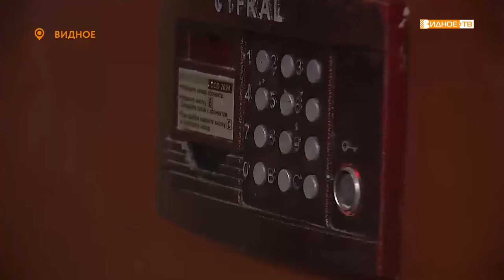Добрые сердца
День волонтера в Подмосковье отмечают 29 октября. У добровольцев в это непростое время работы стало в несколько раз больше. Поздравить с праздником активистов Ленинского городского округа приехал депутат Московской областной Думы Владимир Жук.